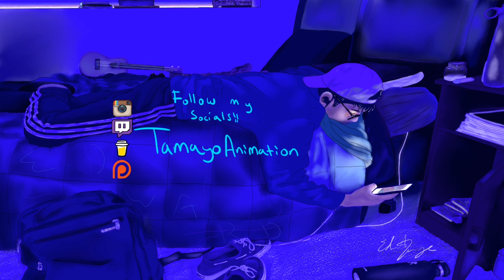Burp, Fart, Sneeze, a tragic life lesson.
Sure everyone burps, farts, and sneezes…and sure some have accidentally burped and farted or even sneezed and farted at the same time! But have you ever burped, farted, and sneezed at the same time!!??? I can’t think of anyone that has…or at least anyone who has lived to tell the tale! For world peace read Mark 12:30-31

If you ever want pricing on commissions just let me know on instagram!